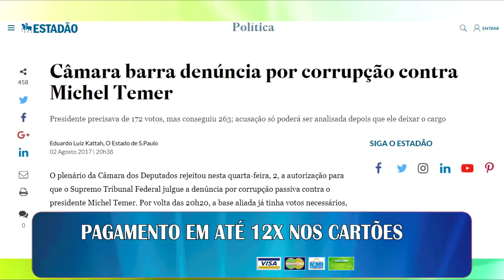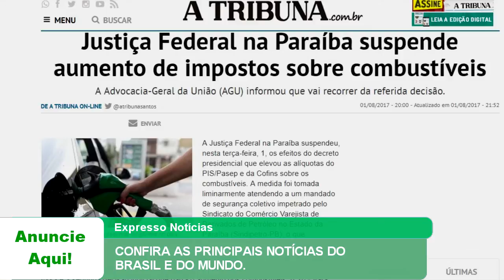EXPRESSO NOTÍCIAS: Confira as principais Notícias do Brasil e do Mundo.